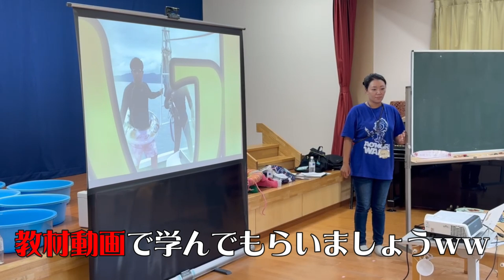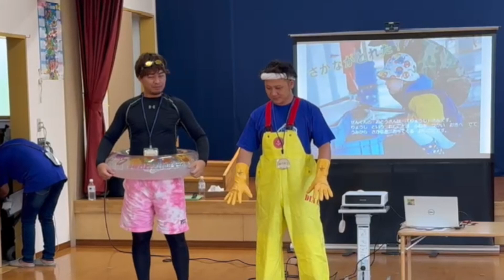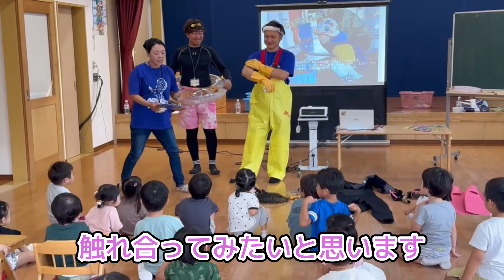【たかちゃんインタビュー！？】こども達におさかな教室開催！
みなさんまんずまんず(^-^)/
今回の動画は以前お届けした､子どもたちに魚の魅力をお伝えした動画の第2弾をお届けいたします✨
今回は我々の地元外ヶ浜町の幼稚園にお邪魔しました😊
2人揃って初の幼稚園での【まんずまんず魚食普及活動】！！
今回の動画ではサザエを実際に子どもたちに触ってもらったりしました✨
また､社長とたかちゃんが実際の漁師のカッパを着てもらい子どもたちの前に登場‼️
たかちゃんの格好は…
その舞台裏と意気込みも(^^)
たかちゃん大人気？？おもちゃにされる？？モテモテ？？
そして､子どもたちに漁師カードもプレゼント♥️
最後は給食にサザエカレー✨
終始子どもたちが可愛くてキュンキュンでした😍
おまけに､たかちゃんテレビの取材！？

みなさんぜひ最後までご覧下さい(^-^)/

■漁師TVまんずまんずチャンネルについて【毎週金曜日１９時更新‼】
漁業＋水産会社の会社（ヤマロク水産）の【社長】と【たかちゃん】が、実際に漁に行って様々な漁法や食べ方を紹介する チャンネルです。
自慢の商品【漁師が喰うホタテ】を扱い、販売やイベントなどにも参加し漁師が美味しいと思う食材を伝えます！
 ■みなさんの応援がYouTubeのモチベーションです！
やってほしい企画や、質問等あればじゃんじゃんコメントして下さい。
■我々の商品はこちらから購入できます！販売サイト　⇒ 【漁師が喰うホタテ】で検索！！
音楽；魔王魂 漁師 漁師飯 漁業と水産の会社「ヤマロク水産」の社長＆たかちゃん